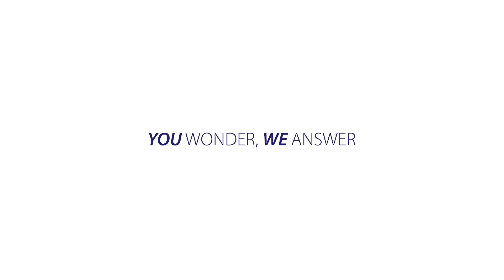Are contactless payments safe?